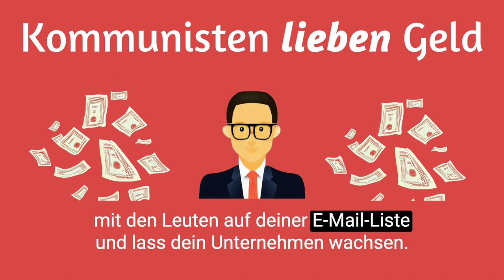Ad: ein Online-Business aufbauen?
Starte dein Online-Geschäft noch heute. Beginne mit Content, sammle die E-Mail-Adressen von Leuten, denen deine Inhalte gefallen, und verkaufe im Backend per E-Mail.